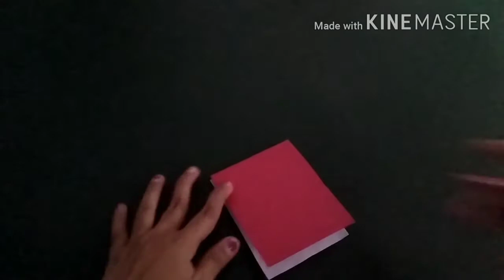Cute little thank you card/handmade cards/teacher's day cards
Hello everyone,
Here I am posting video of handmade cards it's thank you cards||

Make cards for ur dear once ||
It's 10 days challenge with 10 cute cards.

cutelittle cards
handmade cards
cardsfor kids
easy cards

Learn this cute little cards which you and your kids can easily make at home n like them very much.